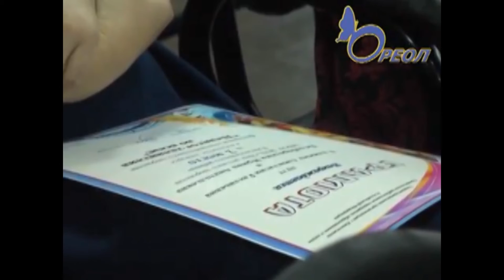Чествование профсоюзов учителей, победивших в кингисеппском конкурсе. Телеканал "Ореол"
Октябрьский выпуск новостей, 2014 год